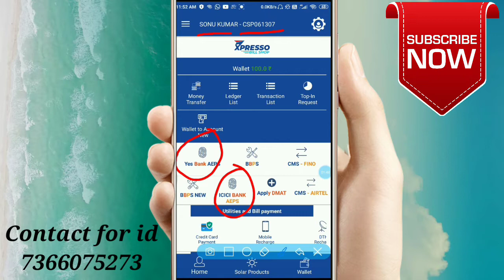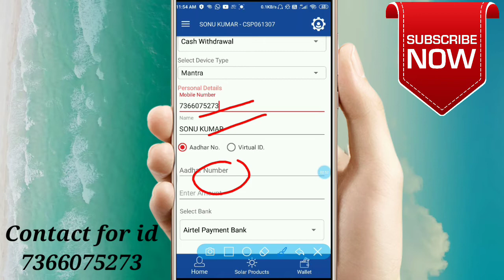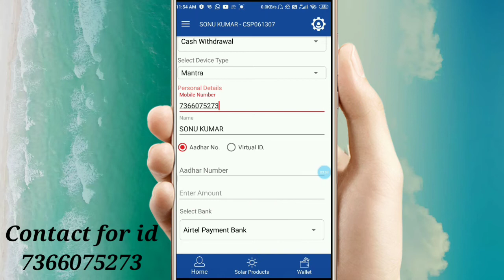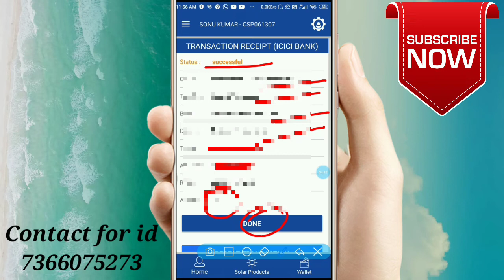Xpresso Roinet Retelar id se Cash Withdrawal kaise kare, Xpresso Roinet से पैसा निकासी कैसे करें 🔥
Xpresso Roinet Retelar id, Distributor id kaise le, Xpresso Roinet id kaise milega || full details 🔥

SPICE MONEY Distibuter I'd and Retail id lene k liye sampark kare

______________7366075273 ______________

Indian Best AEPS Spice Money Retelar id, Agent id kaise le || स्पाइस मनी रिटेलर id कैसे ले, ||🔥🔥

Sbipay I'd password lene k liye sampark kare WhatsApp and call

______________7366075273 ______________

ICP DIGITAL TECHNOLOGY KA I'D PASSWORD K LIYE SAMPARK KARE WHATSAPP AND CALL AUTHORISED CERTIFICATE K SATH

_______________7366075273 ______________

IRCTC Agent I'd lene k liye sampark kare WhatsApp and call authorised certificate k sath

UTI PSA PORTAL User id Lene k liye sampark

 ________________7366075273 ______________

RNFI 🆔 LENE K LIYE SAMPARK KARE CALL AND WHATSAPP

Jharsewa Kiosk id lene k liye sampark kare

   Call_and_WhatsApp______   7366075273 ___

झारखंड_बेरोजगारी_भत्ता_ऑनलाइन_रजिस्ट्रेशन2020 कैसे करें मोबाइल से घर बैठे

 Jharsewa Kiosk  id kaha se le or kaise le full details by Gyan_Gunjan